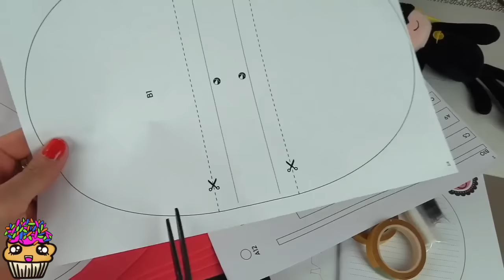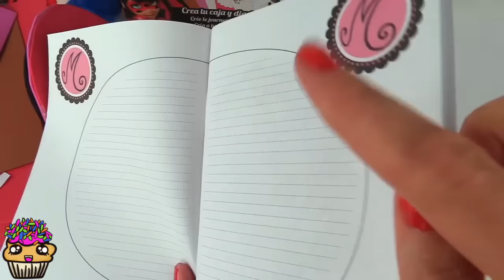Miraculous Ladybug DIY Marinette Secret Diary Craft for Kids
Today we are making a Miraculous Ladybug DIY Marinette secret diary. This is a step by step craft tutorial for kids. For this secret diary, you will need foam paper, white crayon, paper cutouts, double-sided tape, and scissors. Joining Marinette are Cat Noir and Ranya Rouge